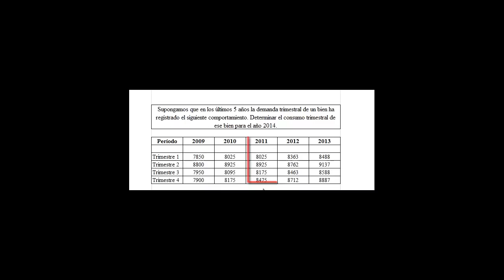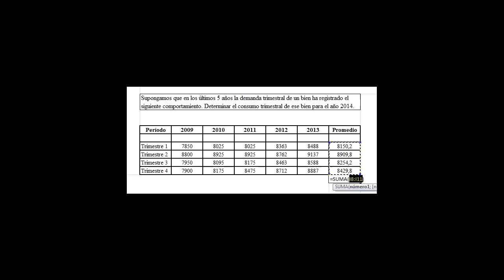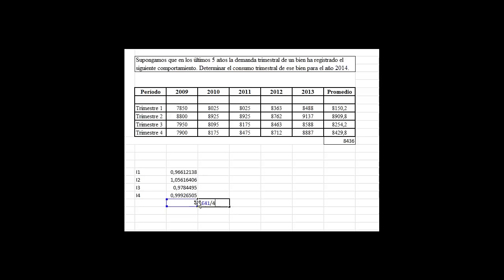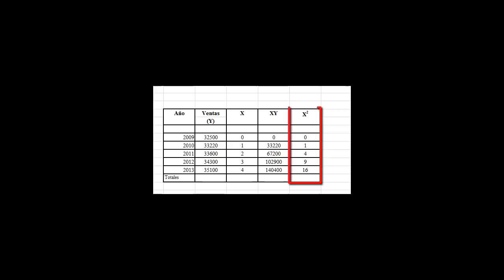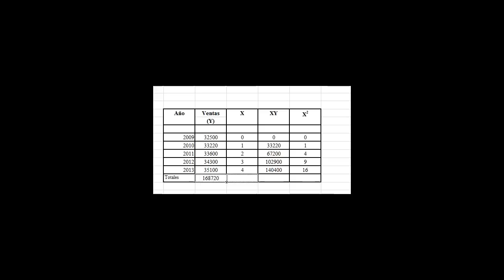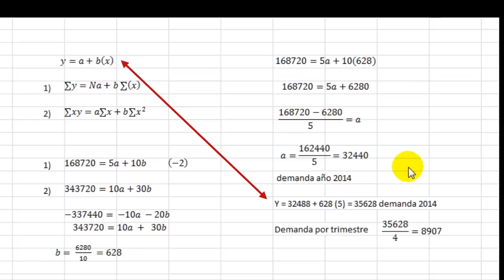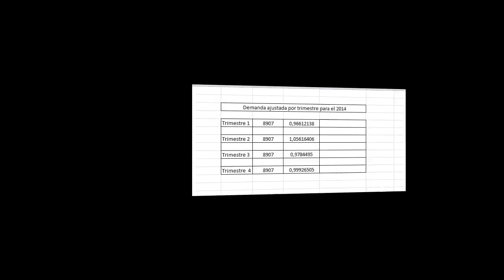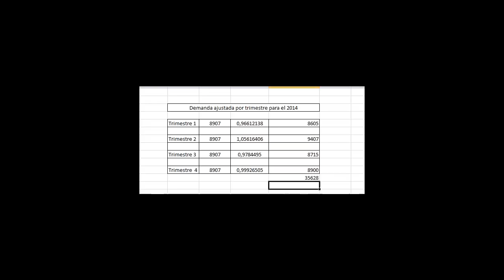PROYECCIÓN DE DEMANDA POR PROMEDIO SIMPLE Y REGRESIÓN LINEAL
Explicación de PROYECCION DE DEMANDA POR PROMEDIO SIMPLE Y REGRESION LINEAL.
Universidad Militar Nueva Granada. Facultad de Estudios a Distancia. Programa de Ingeniería Industrial. Ingeniera Lida Puentes Perdomo.